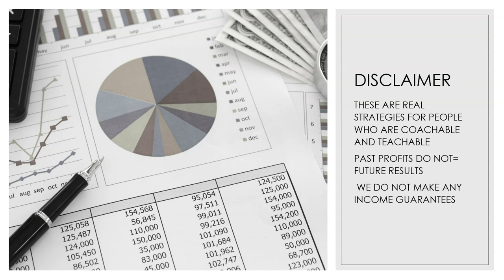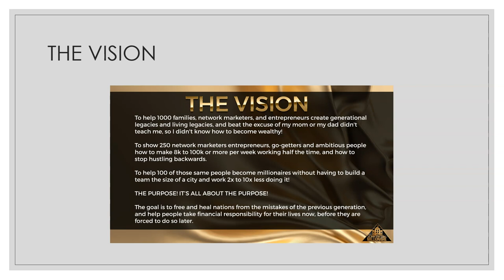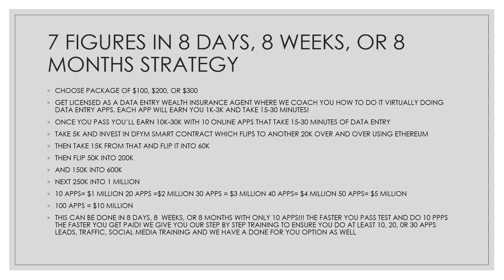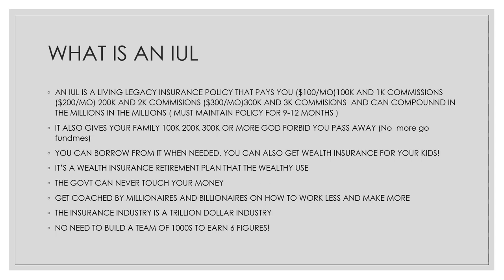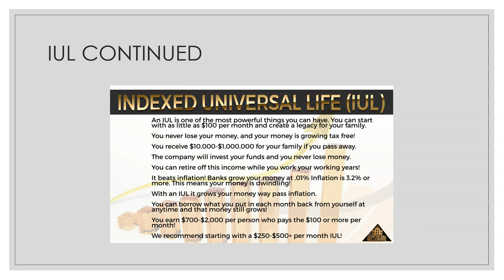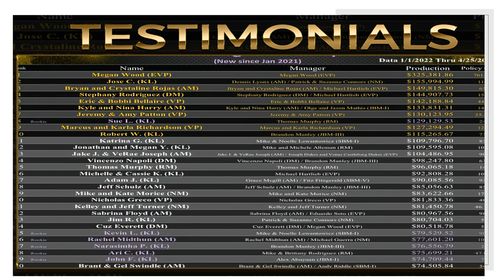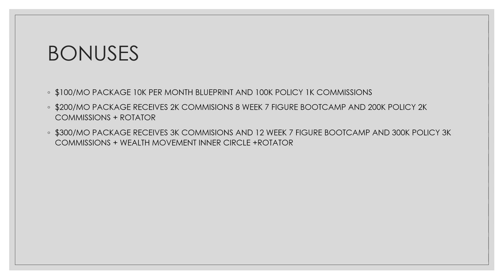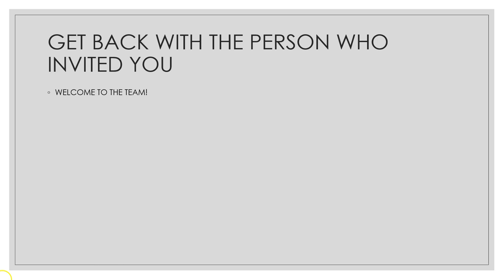7 FIGURES IN 8 DAYS, 8 WEEKS, OR 8 MONTHS STRATEGY DONE FOR YOU MILLIONAIRE WEALTH INSURANCE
Text 7figsin8days to stay updated to 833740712
OR TEXT me personally at 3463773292